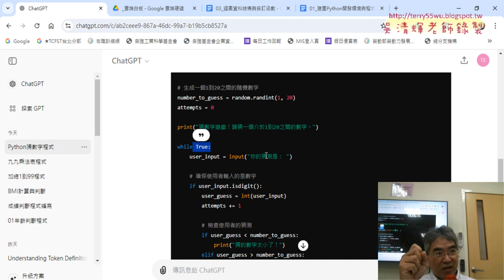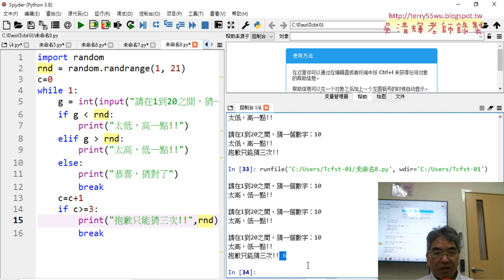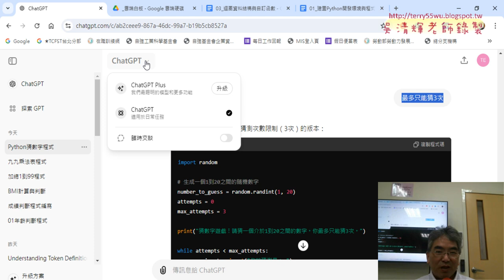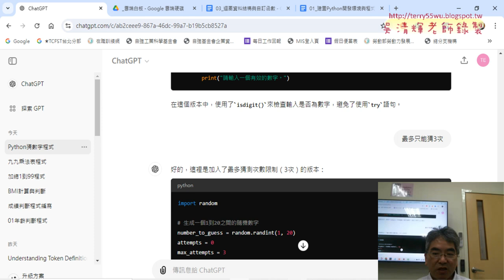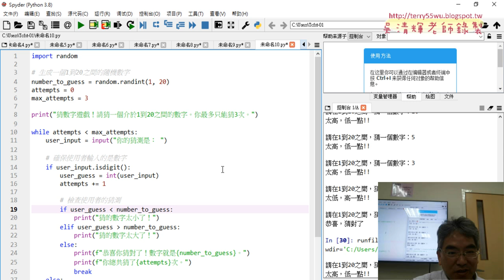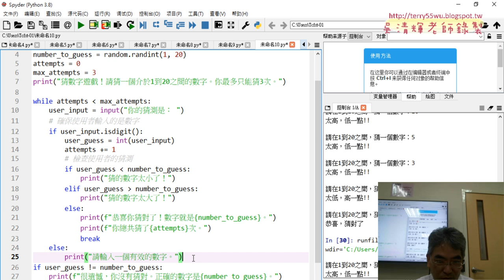11 用ChatGPT寫猜數字遊戲精簡與只能猜三次